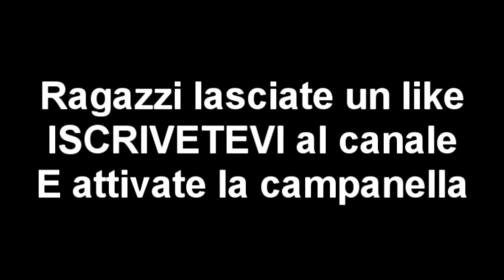STREAMER GIOCANO E REAGISCONO ALLA PRIMA SETTIMANA DELLA FNCS IN DUO!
Nel caso ci fossero problemi con il video o con qualche clip presente in esso vi prego di contattarmi a questa email